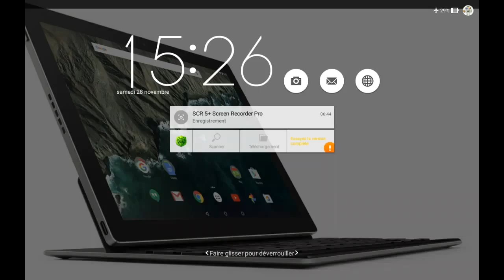The City S2 E19 :spécial 5000vues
On a dépasser les 5000vues total sur YouTube !